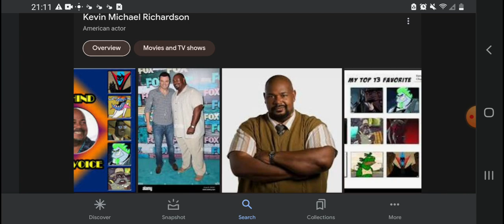Happy 59th Birthday Kevin Michael Richardson